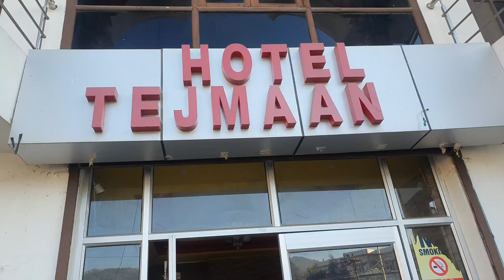biketrip part-2 champawat to dharchula via pithoragarh (dangerous pala)explore uttrakhand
Dharchula is a town and a nagar panchayat in Pithoragarh district in the northern state of Uttarakhand, India. Dharchula is a major trading centre for the trans-Himalayan trade routes since medieval times. Situated at an elevation of 915 m above sea level, Dharchula is surrounded by Himalayan Peaks.

District: Pithoragarh

State: Uttarakhand

Country: India

I'm on Instagram as @anildjdiscoverr. Install the app to follow my photos and videos.